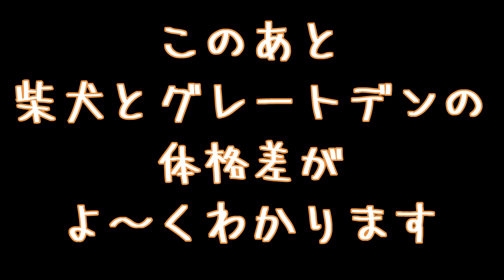グレートデン宅を訪問する柴犬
柴犬さくらが、グレートデンのシュバ先輩宅を訪問しました。